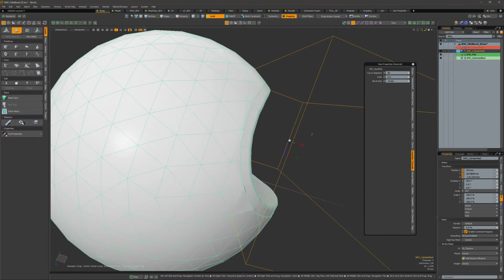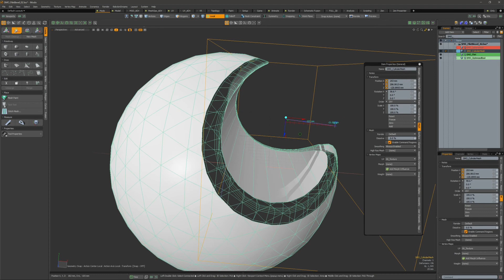Experiment in Modo 12.2 - Advanced Bevel Stripping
I have been really interest by the recent Tweet of MACHIN3IO, so i decided to test a custom MeshOp setup in Modo 12.2. Not so far from what is done in Houdini, and Blender, but still needs more tools in Modo to achieve a better result.
(this wasn't done with MeshFusion)

I've recreate the setup with few MeshOps. It's something we could probably push even more further and get connection between the 2 parts.
Still some inconsistancy like normal that doesn't point in the good direction sometimes and also support of Multiple Strips.